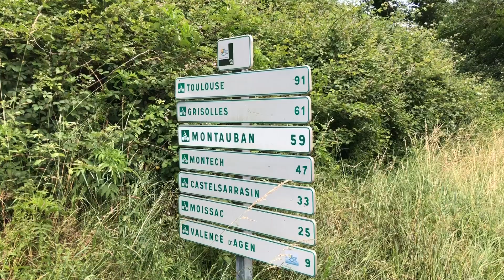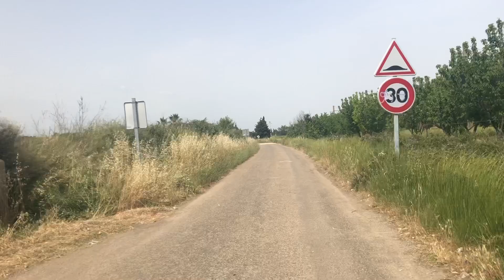Véloroutes & Patrimoine #5 - Le Midi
Voici la cinquième partie de mon tour de France à vélo qui retrace mon trajet entre le Quercy (Cahors) et la Méditerrannée (Montpellier).

Itinéraires suivis:
Vallée du Lot à vélo (Cahors - Villeneuve sur Lot)
Canal des Deux Mers (Agen - Toulouse - Sète)

Sites montrés dans la vidéo :
Cahors - Pont Valentré
Vignobles d'Albias
Penne d'Agennais
Villeneuve-sur-Lot - Eglise Saint-Etienne et vieux pont
Agen - Pont canal, rue commerçante et cathédrale
Moissac et son abbaye
Port canal de Valence d'Agen
Centre historique de Montauban
Toulouse - Pont vieux, couvent des Jacobins, place du Capitole et Cité de l'Espace
Castelnaudary et son grand bassin
Cité médiévale de Carcassonne
Narbonne
Couchée du Somail
Marseillan Plage
Port de Sète
Montpellier